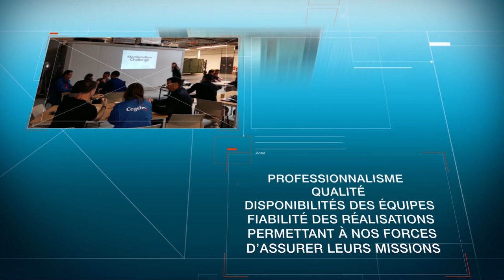20210402 Cegelec Defense 50ans HD VF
Historique CEGELEC Défense depuis sa création en 1967.